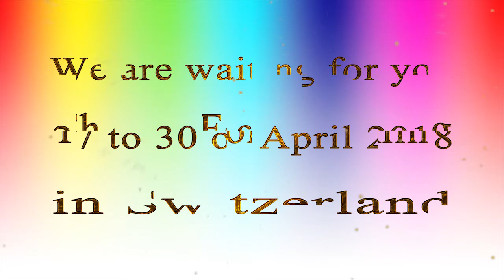*LEYLET HOB* festival 27-30 of April 2018 Montreux-Switzerland trailer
***LEYLET HOB*** swiss bellydance festival from  27 to 30 of April 2018 Montreux-Switzerland trailer
Made by Islam Shams from Egipet